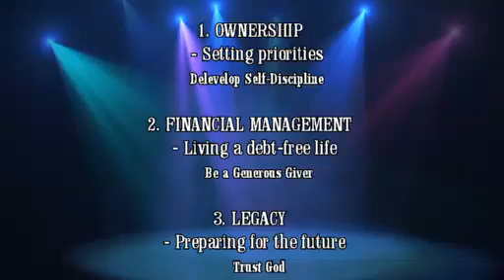CWC | Online Sermon - Mr L. Hoboshe